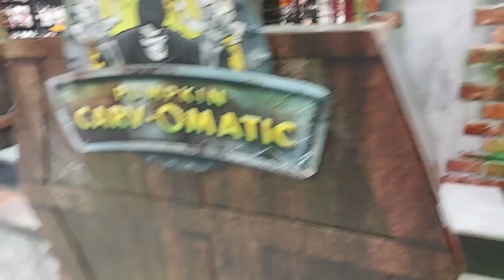Spirit Halloween Pumpkin Carvomatic / Pumpkin Carve-o-matic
saw this at Spirit Halloween this year would love to make this or get something like this